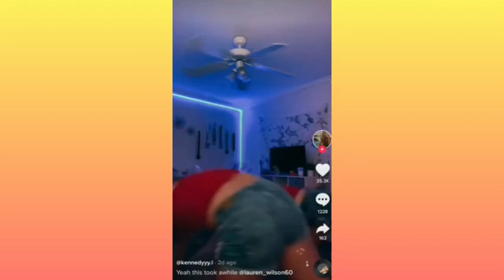Big Racks Big A.s.s Look Back Pose (Yo Gotti, Megan Thee Stallion - Pose) Tik Tok Dance Compilation